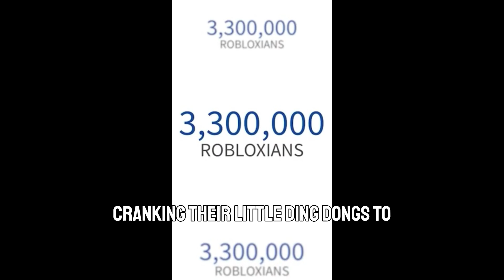David Baszucki's Response To Roblox Moderation and Ruben Sim.